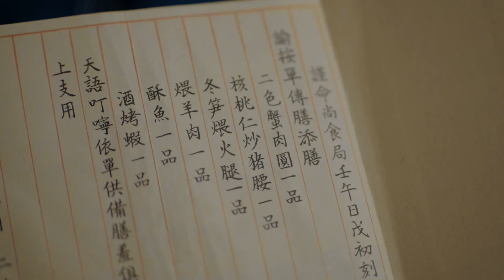EP10 Clip 尚食局大宴遇难题，姚子衿能否出奇制胜？【尚食 Royal Feast】许凯、吴谨言、王一哲 | 古装宫廷美食剧 | 欢娱影视